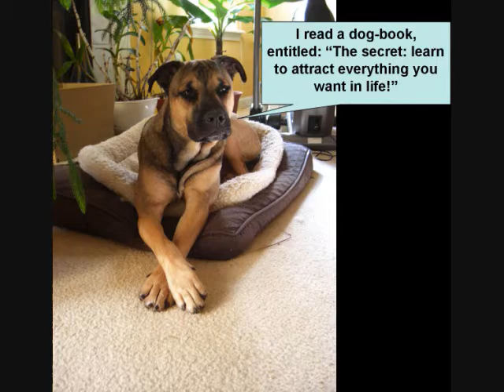A day in Jack's life!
He was wandering in the streets of a big American city, and now he found a place where to do his job: squirrel hunter!